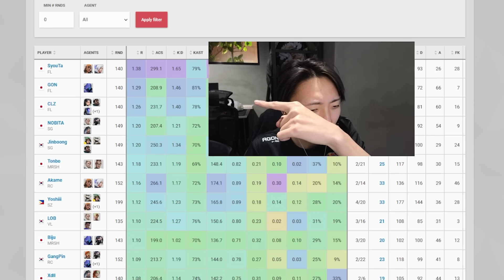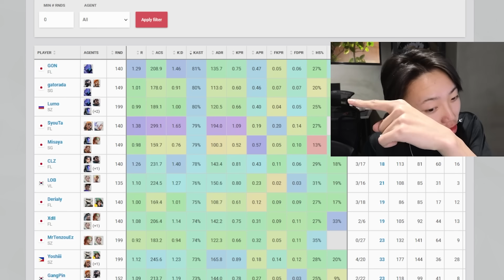【祝3連勝】VCJ個人成績TOP3による最強の3パはこちらｗｗｗ【VALORANT / ヴァロラント】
まずほかのプロは３パ組めない

💿クレジット┃
DOVA-SYNDROME